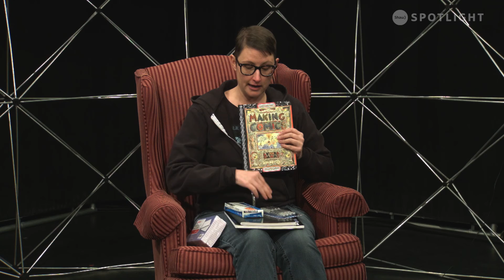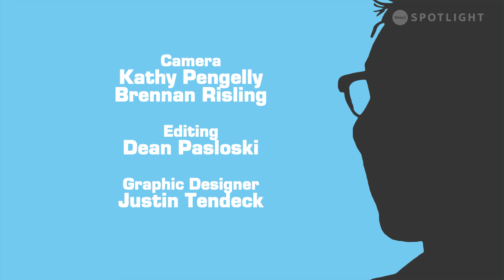Punch TV - S05E05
On this episode of the mighty Punch TV, the cast take a look back at some of their favourite movies, TV shows, books and music of 2019.

As an added bonus, we also feature an interview with a local Lego collector